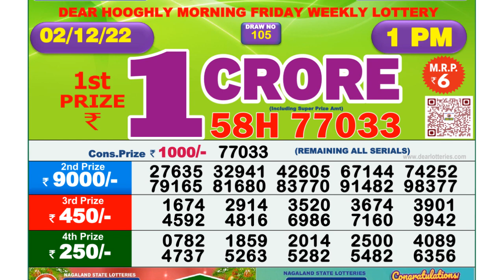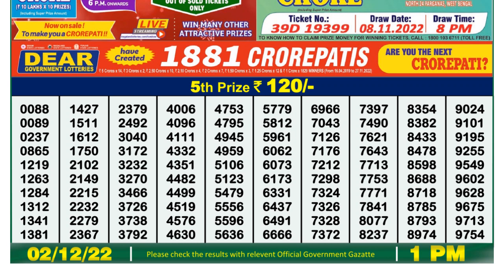Nagaland Lottery Sambad Live 1pm 02.12.21